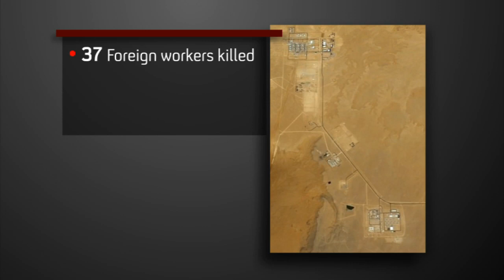Hostage crisis in Algeria: details emerge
More details have emerged from the bloody attack on a natural gas facility in Algeria, where 37 foreign workers, including Britons, have been killed and seven are still missing. Foreign Affairs Correspondent Jonathan Rugman and Political Editor Gary Gibbon.
Follow Gary on Twitter @GaryGibbonBlog